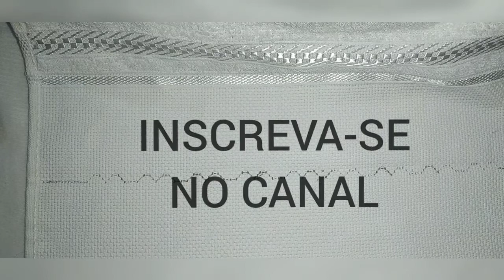PONTOCRUZ - bordadolivre embroidery CANETA MÁGICA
a melhor Câmara mágica para fazer os pingados no tecido.

PARA FAZER OS RISCOS PARA BORDADO LIVRE TAMBÉM...